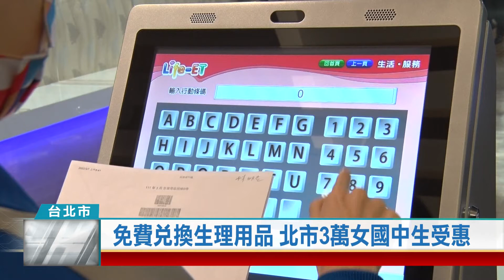(台北市/性平教育)20220307 免費兌換生理用品 北市3萬女國中生受惠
台北市政府關心青春期學生的成長經驗，率全國之先，針對3萬多名國中女學生，全面發放生理用品，由社會局編列6千萬經費補助，北市女國中生每個月可以到全台的萊爾富超商，兌換價值200元的生理用品，希望藉此推動性平教育，建立友善校園環境。

走到超商事務機前，輸入編號拿取小白單，再挑選喜歡的衛生棉品牌，就能到櫃檯掃描兌換，或是用手機秀出兌換券條碼，同樣只要5秒鐘就完成。台北市推動性別平等，編列6千萬預算，讓3萬多名女國中生每個月可以到萊爾富超商，兌換200元的生理用品。

青春期女學生買生理用品不用再感到害羞，其實早在去年9月，台北市在信義、士林等5所國中已經先行試辦，在校園廁所旁放置免費的衛生棉讓學生使用，經過半年多來的宣導，孩子們逐漸習慣也學會尊重。

台北市補助兌換生理用品，減輕貧困家庭額外負擔，也讓女學生有更便利自主的選擇，建立性別友善的校園環境。